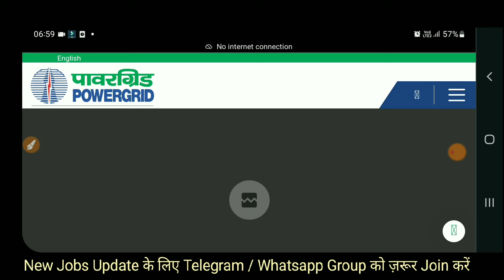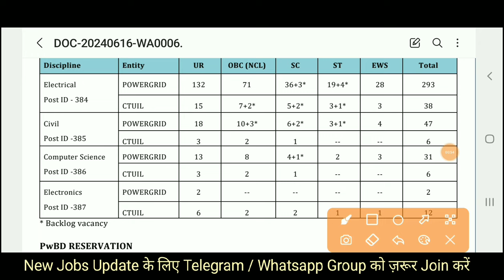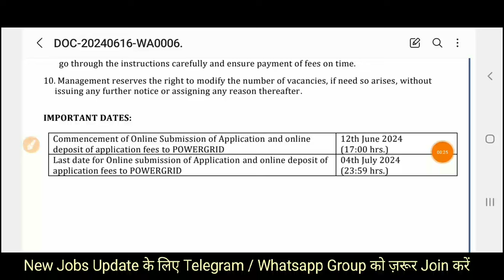PGCIL Engineers Recruitment 2024 | Freshers | Power Grid Vacancy 2024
Also Follow⤵️⤵️